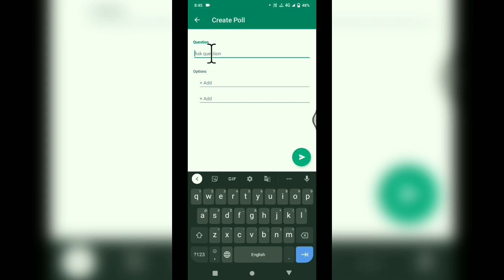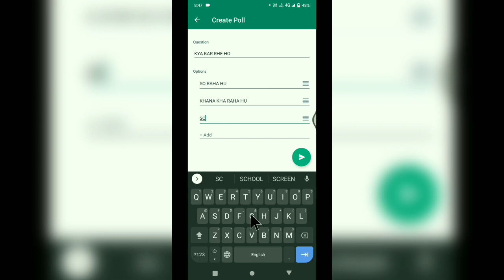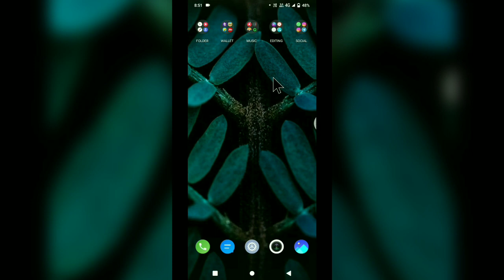Whatsapp Poll Kaise Banaye || Whatsapp Par Poll Kaise Lagaye 2023 WhatsApp New Trick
HASHTAG

YOUR QUERIES

whatsapp poll kaise banaye
whatsapp par poll kaise lagaye
whatsapp par poll kaise banaye
whatsapp par voting poll kaise banaye
whatsapp poll
whatsapp par voting poll kaise add kare
how to create whatsapp poll
whatsapp poll kaise banate hai,whatsapp,whatsapp poll create
whatsapp poll feature
whatsapp new update
whatsapp group me poll kaise kare
how to create poll in whatsapp
whatsapp poll in group
whatsapp voting poll
whatsapp poll kaise use kare

                🙏🙏🙏 जरुर करें 🙏🙏🙏